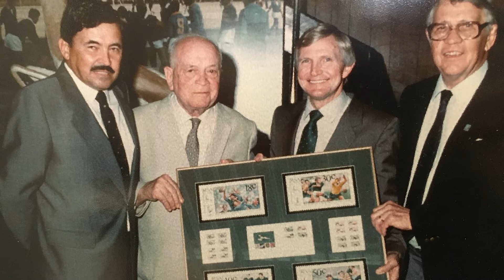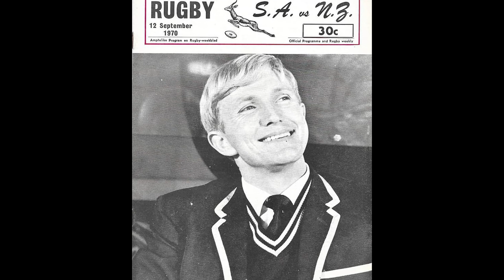Huldeblyk | Dawie de Villiers |1940 - 2022 | Mid-More met Mike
Luister na die huldeblyk aan die voormalige Springbok-rugbykaptein en oudminister, dr. Dawie de Villiers tydens Mid-Môre saam met Mike. Ons gesels met sportkommentator John Van Rensburg en oud-Springbok-kaptein, Wynand Claasen oor hul herinneringe saam met Dawie.